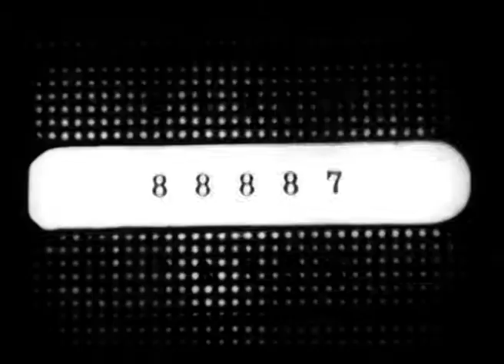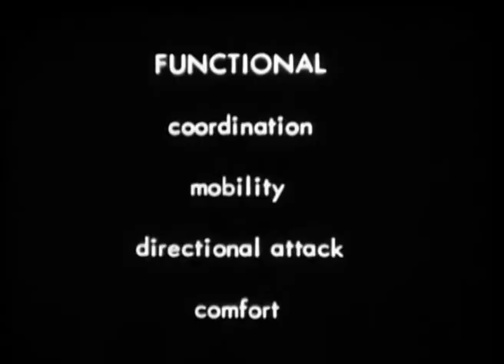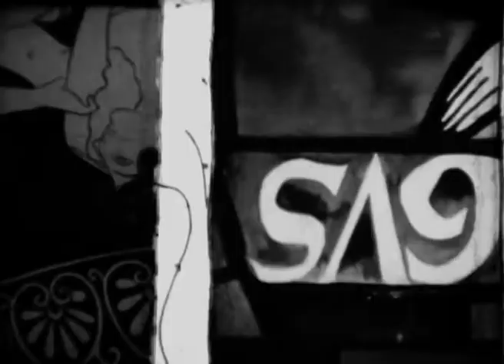William Burroughs Cut-Up Film Technique 'SYSTEMS OF INDOCTRINATION'.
Dada Cut-Up Film in Three Sections.
16mm Film.
Original Scores.

Production Details not available.